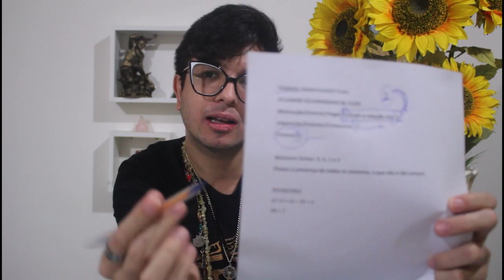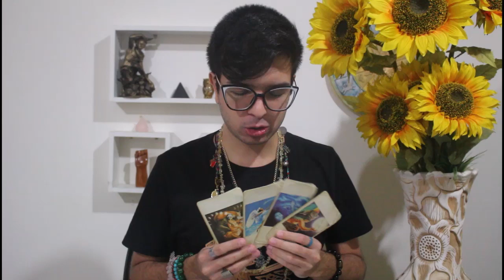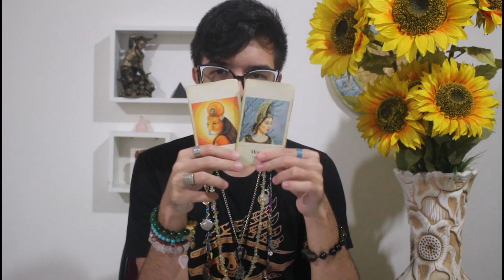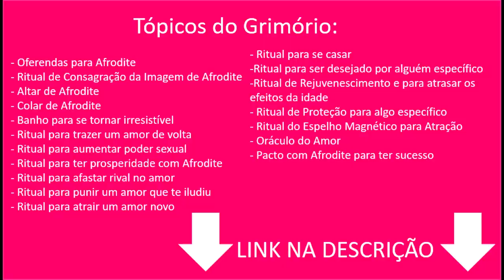PREVISÕES PARA VLADIMIR PUTIN - Numerologia, Cartas, Vidência e Intuição - Por Pedro Baldansa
Neste vídeo trago previsões para o líder da Rússia, Vladimir Putin, a partir das cartas, da numerologia, vidência e intuição